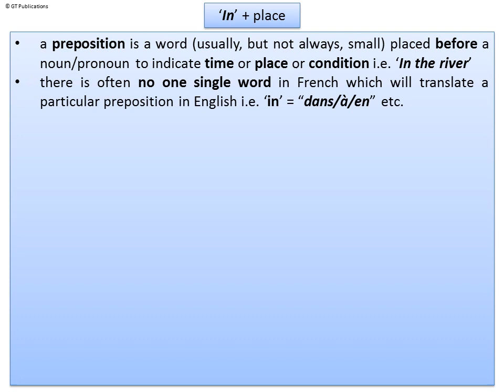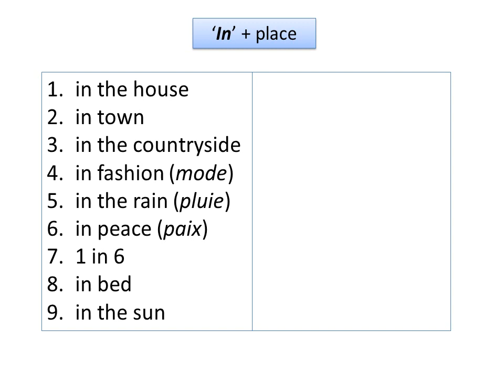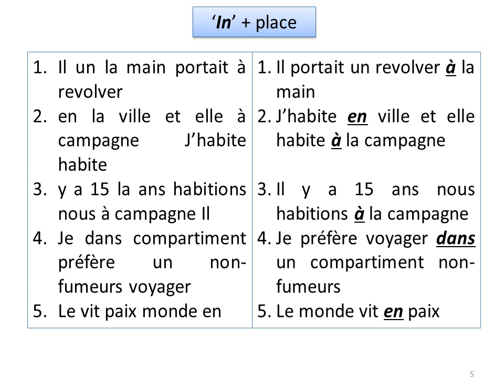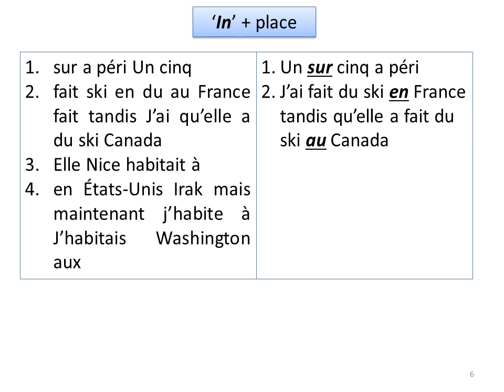In+Place2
How to say 'in' plus a place or location in French